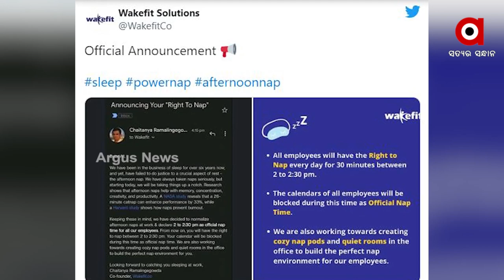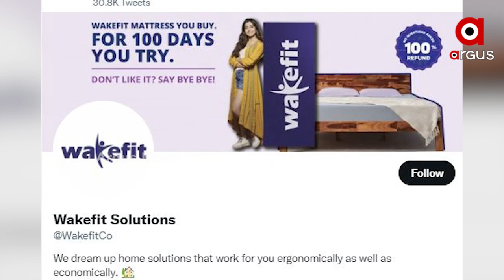କର୍ମଚାରୀଙ୍କ ପାଇଁ ଖୁସି ଖବର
କର୍ମଚାରୀଙ୍କ ପାଇଁ ଖୁସି ଖବର ।  କାମ ସହ ଏବେ ମିଳିବ ଆରାମ୍ , ଡ୍ୟୁଟି ଭିତରେ ୩୦ ମିନିଟର ମିଳିବ ନାପ ବ୍ରେକ । ଏଭଳି ଘୋଷଣା କରି ଚର୍ଚ୍ଚାକୁ ଆସିଛି ଭାରତୀୟ ଷ୍ଟାର୍ଟଅପ୍ କମ୍ପାନୀ କଫିଟ୍ ସଲ୍ୟୁସନ୍ ।